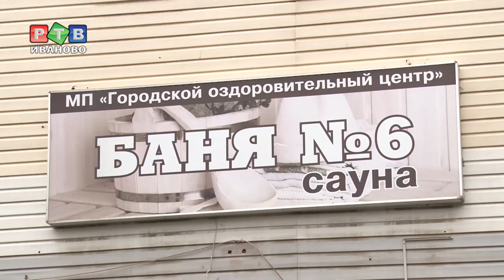Добро пожаловать, в новую парную!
Последние приготовления. Городская баня №6 на улице Ташкентской с 1 августа начнет работу в обычном режиме: четверг, пятница, воскресенье – мужские дни; - среда, суббота – женские.